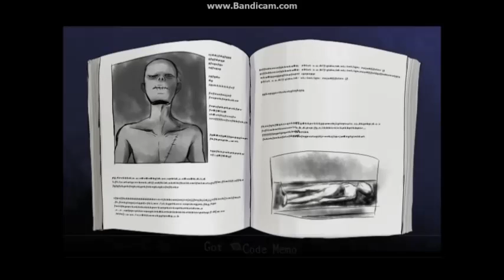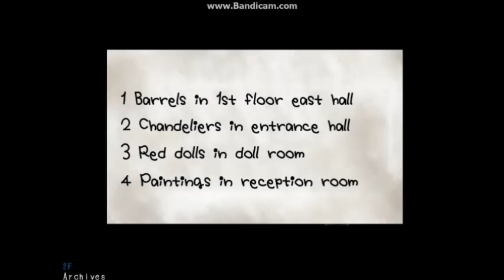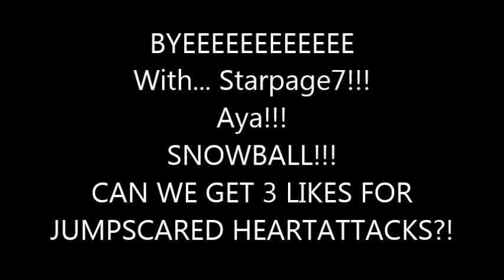JUMPSCARES - Mad Father - Part 2